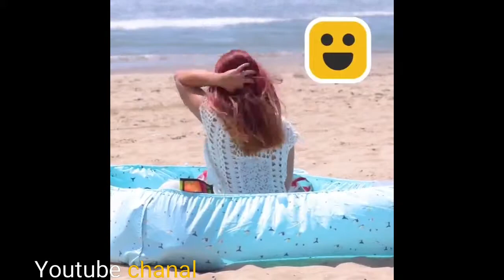29_Awesome_Fashion_Hacks_DIY_Clothes__Organization_Life_Hacks_and_More_DIY_Ideas_by